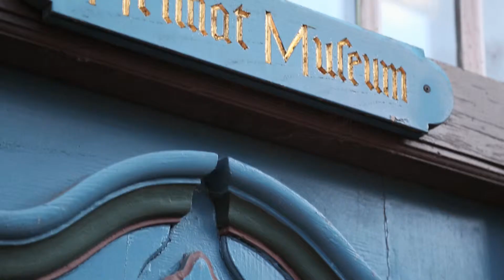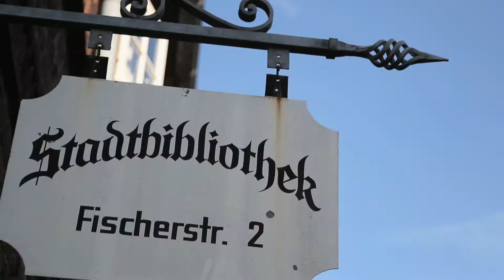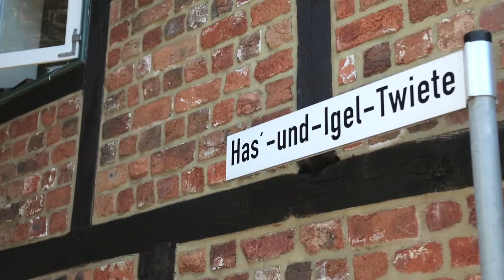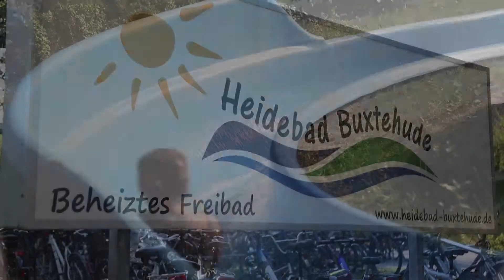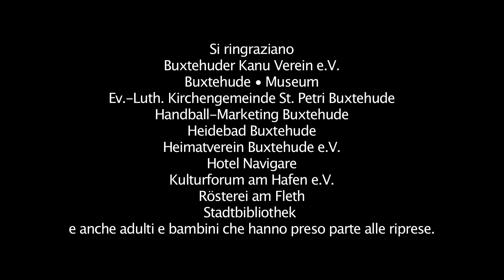Città anseatica di buxtehude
„Ick bün al hier!"(Sono già qua!) si dice nell'affascinante favola della gara tra la lepre e il riccio. Buxtehude - Scenario della famosa gara - si trova nei pressi di Amburgo e si raggiunge in circa mezz'ora con la ferrovia urbana.
Gli ospiti dovrebbero prendersi un po' di tempo per scoprire l'antica città storica con le sue famose case dall'intelaiatura a graticcio, la chiesa di San Pietro e il Fleth.
Da non perdere la mostra permanente della storia regionale e le mostre d'arte e speciali che si alternano al Museo Buxtehude. Artisti regionali e internazionali presentano le loro opere nel mastio Marschtor, presso il centro culturale del porto e in città. Programmi teatrali e concerti molto vari e specialità culturali vengono offerti, oltre che dal palcoscenico Halephage e dal teatro nel cortile interno, anche dal Kleinkunstigel di Buxtehude.

Un'esperienza unica è il Music Festival Internazionale di Buxtehude, che si tiene a luglio, con Haiou Zhang.

Nella vivace città anseatica con possibilità fiabesche è possibile respirare un tipo di vita del tutto speciale.  "Far festa" a Buxtehude è scritto a caratteri cubitali: le feste nel centro storico, i mercatini delle pulci, le feste del tiro a segno, il mercato di Pentecoste, la festa del vino, il rallyecross, le feste del raccolto, i mercatini dell'Avvento, ecc. sono solo alcuni highlight. Non c'è fine settimana che a Buxtehude non accada qualcosa.
I visitatori possono rilassarsi lungo le larghe passeggiate e girando in bicicletta per Buxtehude immersi in un esclusivo paesaggio naturale.
Se passate di là, scoprite la città delle fiabe e potrete dire: „Ick wür al dor" (Ero già qua!).